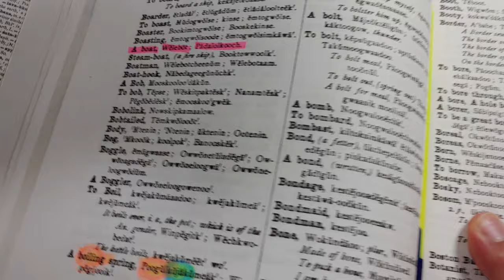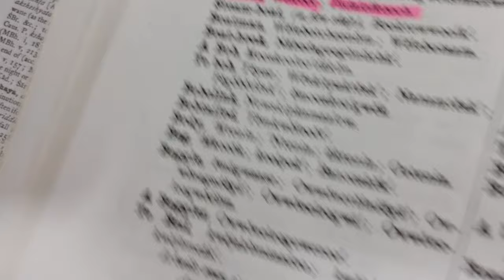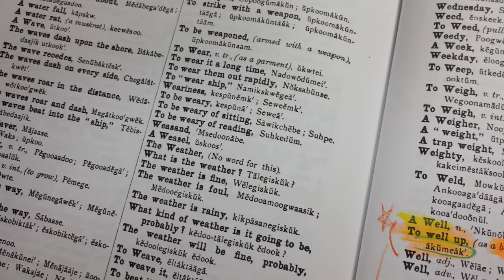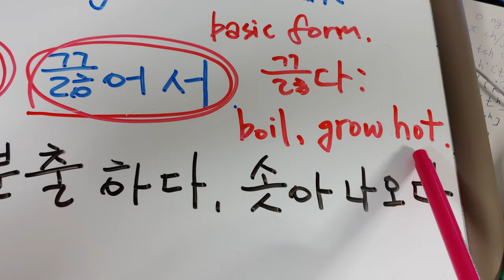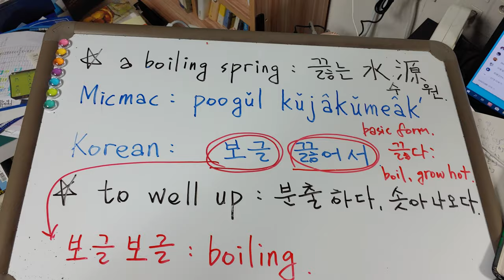124.Canada원주민 Micmac은 보글보글 소리를 말한다.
Micmac 캐나다 원주민은 보글 이라고 말하는군요.
a boiling spring  = to well up :
poogul kujau meak  보글 끓어구만

남북한,  중국 조선족 말과 같습니다.  신기합니다.
언제 Canada 로 넘어 갔을까요?

미크맥, 당신들은 누구요?